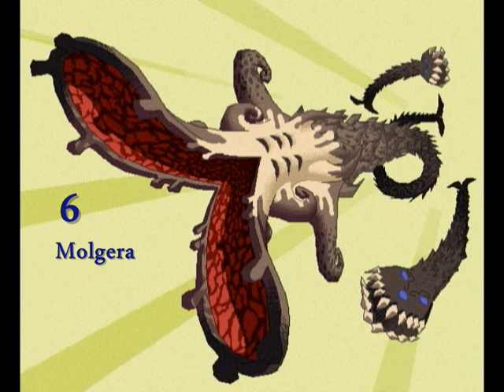Top 10 Zelda Music: The Wind Waker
My second-favorite Zelda game, The Wind Waker is everything great about the series rolled up into one epic package of greatness.

Edit 12/11/11: Looking back, this list is somewhat wrong. I made this more as just something to practice editing with and didn't really give a lot of thought to the placement of songs. I doubt I'll redo the entire video but if you're wondering, I would move the main theme to #1, and switch Molgera's theme with the Tower of Forsaken Fortress, and probably replace the Hero of Winds with either the Great Sea or Outset Island. I do like the flow of the video as it is but I wish I did it differently. None of my other top tens are like this, this was just the first one I made.

Here is the list anyways:

10 - Main Theme
9 - The Hero of The Wind
8 - Windfall Island
7 - To Hyrule
6 - Molgera
5 - Jalhalla
4 - The Tower of Forsaken Fortress
3 - Earth Temple
2 - Dragon Roost Island
1 - Ganondorf Battle

Honorable Mentions: The Great Sea (overworld) and The Great Sea is Cursed (which mixes the overworld music with the Ganon's Theme) deserve special mention. The entire soundtrack is memorable, however.

If you want me to make more of these, let me know.

The Legend of Zelda: The Wind Waker and its soundtrack are owned by Nintendo.